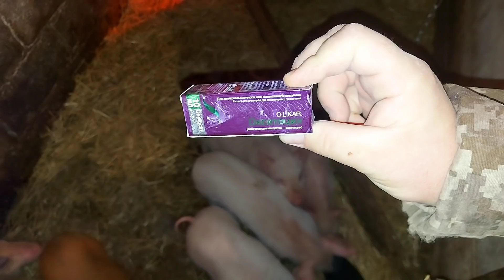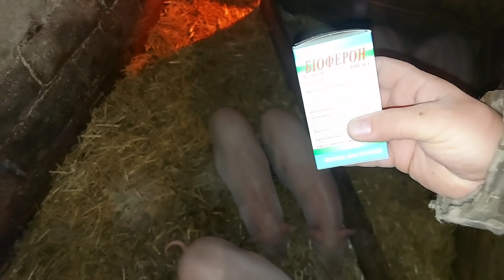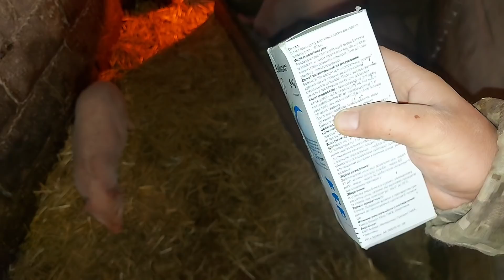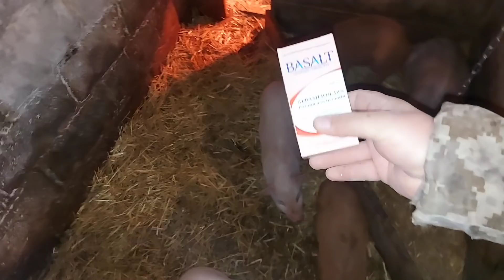Самый минимум что нужно знать!